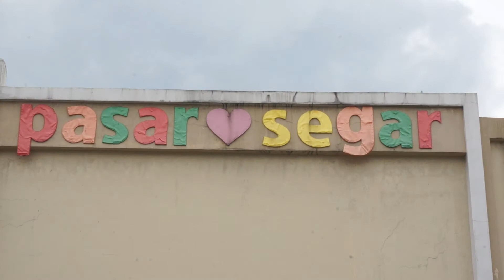MURAI BATU SUPERKIDS Kantongi Double Winner di Exc.HPBI-Pasgar - HBF